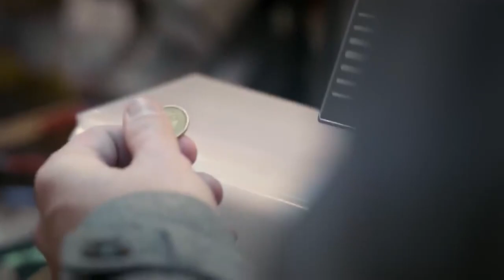He Lived for 2000 Years: The Immortal Awaiter of Jesus' Second Coming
The tale unfolds as a young man of success crosses paths with a seemingly ordinary vagrant who boldly declares himself to be Agasfer, a legendary figure destined to roam the earth until the Second Coming of Christ. Initially skeptical, the young man engages in conversation, hoping to expose a flaw in the vagrant's fantastical claim. However, as their dialogue deepens, he discovers an intriguing complexity in Agasfer's narrative, challenging his skepticism and leading him to question the nature of belief itself.
Movie - "Agasfer" (2018)